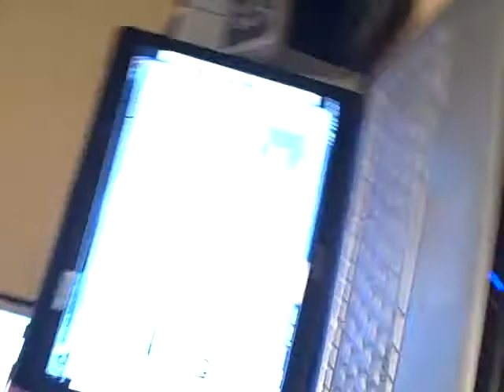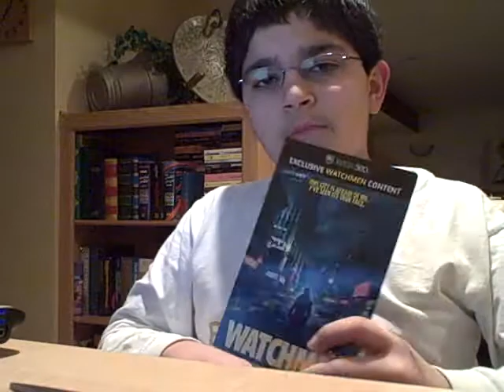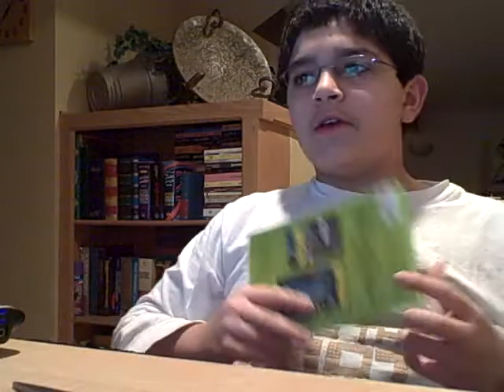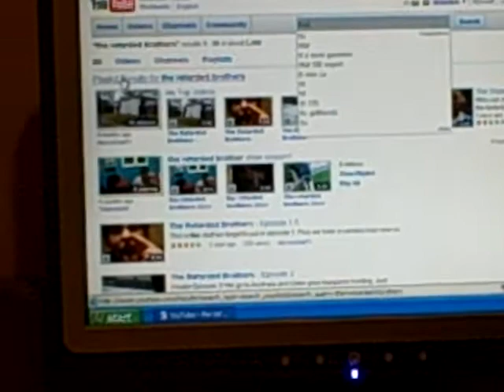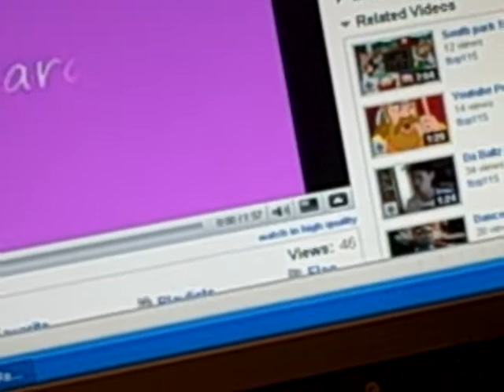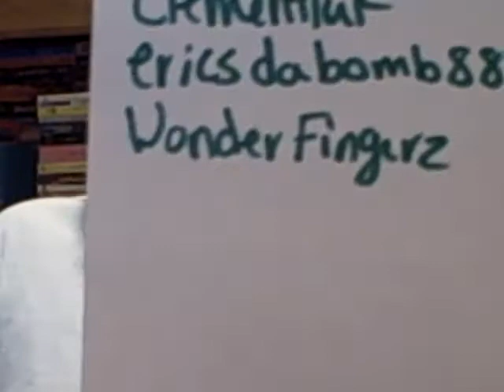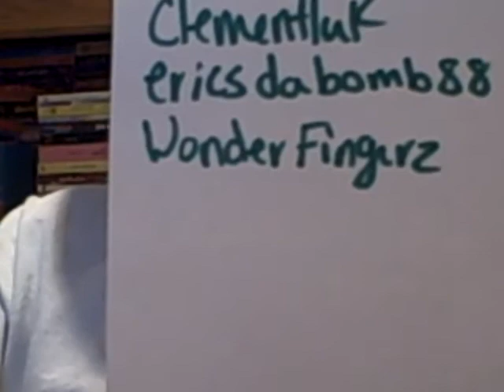STUFF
MORE AND MORE STUFF AND INFO I GUESS